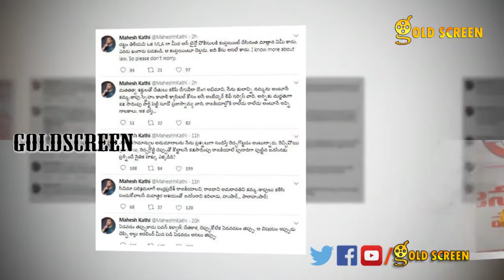జనసేన కాదు అది కాపుసేన ...| Kathi Mahesh Shocking Comments On Pawan Kalyan | Gold Screen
Watch : జనసేన కాదు అది కాపుసేన ...| Kathi Mahesh Shocking Comments On Pawan Kalyan | Gold Screen

Category
Entertainment
License